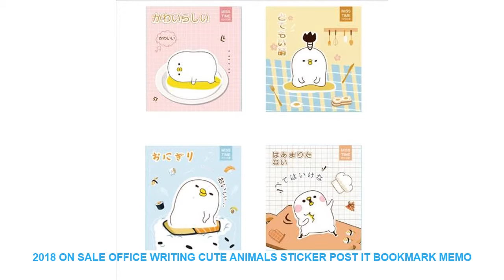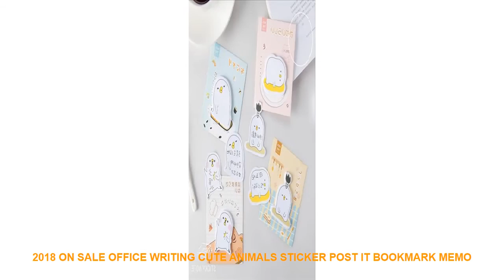2018 On Sale Office Writing Cute Animals Sticker Post It Bookmark Memo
Style : Modern
Pattern : Plane Wall Sticker
Specification : Multi-piece Package
Model Number : E00371
Material : PVC
Theme : Animal
Scenarios : Wall
Censor Code : E00371
Brand Name : LISM

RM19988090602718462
Randomly send patterns
Quantity: 30pcs a bag
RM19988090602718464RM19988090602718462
Randomly send patterns
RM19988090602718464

Similar Product
CUKYI 220V 1200W Constant temperature electric frying machine multifunctional household smokeless commercial Deep fryers
Household Smokeless Air Electric Fryer 4 5L Large Capacity Without Oil Electric Deep Fryer French Fries
DMWD Smokeless multifunctional frying pan 0 9L Mini electric oil fryer oven French fries Grill Chicken
Electric Deep Fryers Fryer frying pan commercial electric French fries machine non smoking blast furnace sta
Stainless Steel Electric Deep Fryer Multifunctional Fat Fryer Frying Machine Grill Fried Fish Chicken Meat Potato
10L Large Capacity Air Fryer Intelligent Three dimensional Surround Heating Family Air Energy Oven Electric Fryer
ITOP 8L Commercial Air Fryer Electric Fryer Smoke Free Multi Functional Air Fryer Oven Less Oil
ITOP 10L Commercial Air Fryer Smoke Free Electric Fryer Air Fryer Multi Functional Oven NO Smoke
Household and Commercial 6L Electric DEEP FRYER Frying Machine household and commerical suit Food Machine CE

Similar Product
2018 On Sale Office Writing Candy Color Post It Bookmark Memo Marker Point Flags Sticky Notes
2018 On Sale Office Writing Cocoa Pink Pig Post It Bookmark Memo Marker Point Flags Sticky
2018 On sale Office Writing Creative Dialog Post It Bookmark Memo Marker Point Flags Sticky Notes
2018 stationery for school writing pens black with silver metal hollow design Roller ball pen an
2018 good pen Stationery ballpoint pen you can customiz

Related House Design Trens Videos :
Magnet Pin Sticker Butterfly Wall Stickers 3D Butterflies Colorful Polka Dot Bedroom Living Room Home Fridage Decor 12pcs/lot =
Rick And Morty Movie Poster Wall Art Canvas Painting Cartoon Nordic Posters And Prints Wall Pictures Girl Boy Kids Room Decor =
Forest Animal Large Giraffe Elephant Fox Tree Wall Stickers for Kids Room Children Wall Decal Nursery Bedroom Decor Poster Mural =
Tree Kitten 30 MM Fridge Magnet Aurora Polaris Glass Dome Magnetic Fridge Sticker Beautiful Natural Scenery Home Decor =